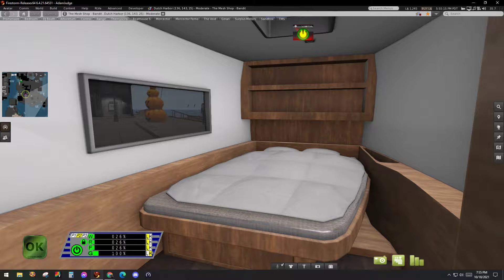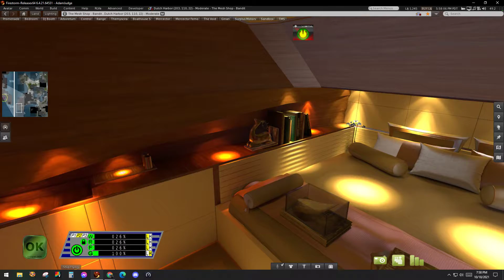The Mesh Shop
Fly-thru